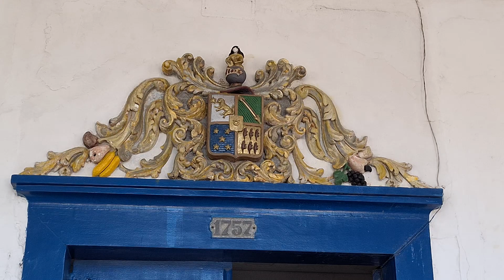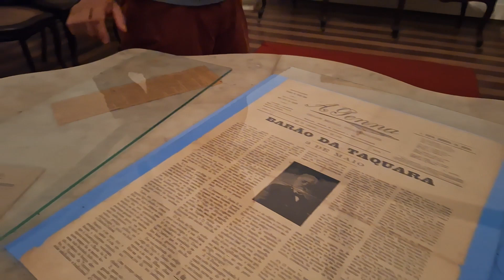Visita à Fazenda do Barão da Taquara - Sertão Carioca, Jacarepaguá, RJ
No episódio de hoje, o Canal Briturismo explora a histórica Fazenda do Barão da Taquara, localizada em Jacarepaguá, Rio de Janeiro. Essa experiência incrível faz parte do roteiro do Sertão Carioca, uma jornada pela rica herança cultural da região, organizada pela Casa de Cultura de Jacarepaguá. Para mais informações sobre os passeios e como participar, clique [aqui]

🌍 Explore o mundo com a Civitatis! 🗺️
A Civitatis oferece atrações incríveis, ingressos e transportes em várias cidades do Brasil e do mundo. Planeje sua viagem de forma prática e aproveite experiências inesquecíveis! É simples: basta clicar no link abaixo, escolher seu destino e garantir sua próxima aventura.

👉 Clique aqui e explore as opções da Civitatis!

Dividimos nossa visita em capítulos para facilitar sua navegação:

Capítulos:

00:00 - Abertura: Começamos com uma breve introdução ao que vamos explorar e um pouco da história fascinante da Fazenda do Barão da Taquara, que remonta ao século XIX.

02:09 - Caminhada até a sede da fazenda: Desfrutamos de uma caminhada pelo lindo caminho da fazenda, cercados por natureza exuberante e paisagens que remontam ao passado rural do Rio.

09:28 - Trilha da fazenda: Mostramos a trilha rústica e charmosa da propriedade, uma verdadeira imersão no verde e tranquilidade que o sertão carioca tem a oferecer.

11:30 - Chegada até a sede da fazenda: Ao chegar à sede da fazenda, somos recebidos com a visão majestosa da construção histórica que preserva a memória da região.

13:41  Voo de drone: Capturamos imagens aéreas deslumbrantes da fazenda e seus arredores, mostrando toda a beleza da área sob uma nova perspectiva.

17:45 - Interior da fazenda: Fizemos um tour exclusivo pelo interior da sede, onde mostramos os detalhes arquitetônicos e históricos preservados até hoje.

31:20 - Parte exeterna e fundos da fazenda

32:26 - Final do vídeo: Encerramos nossa visita comentando as impressões do passeio e destacando a importância de preservar esse patrimônio cultural.

33: 07 - Fotos

Não perca! Assista agora e viaje conosco no tempo enquanto exploramos esse pedaço de história em plena Jacarepaguá.